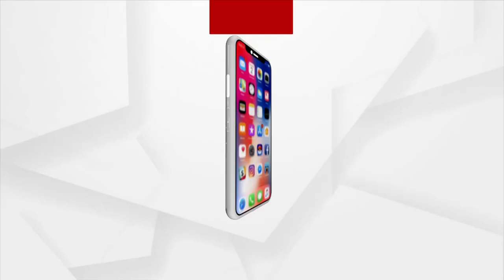ଜବାବ ମାଗୁଛି ଓଡିଶା : ବ୍ରିଜ-ଭୋଟ୍ ବର୍ଜନ